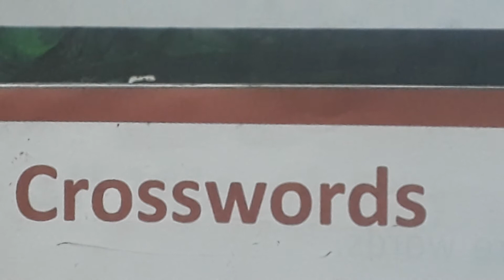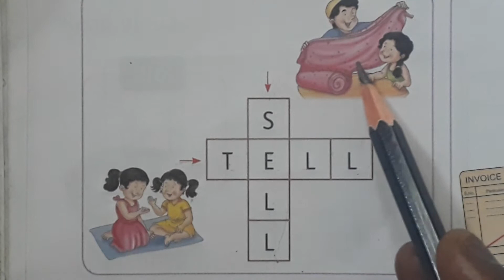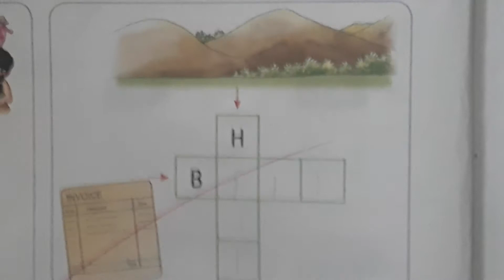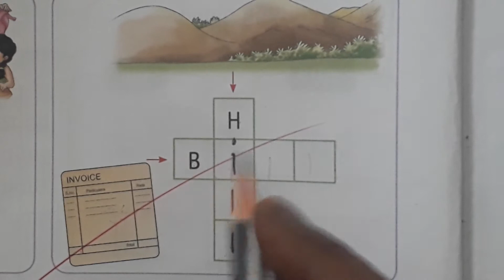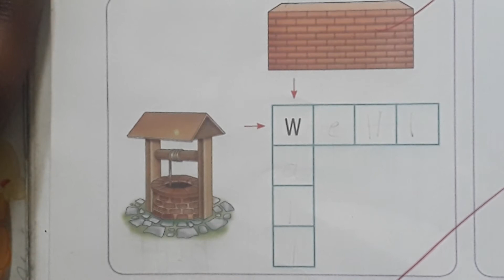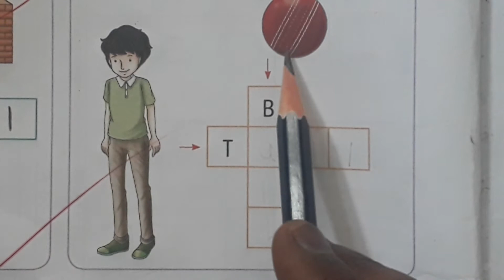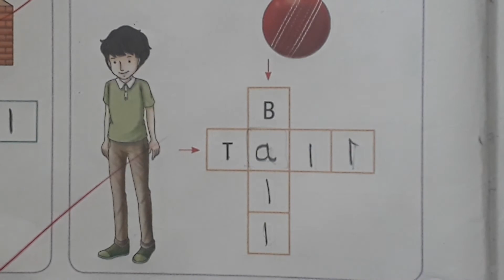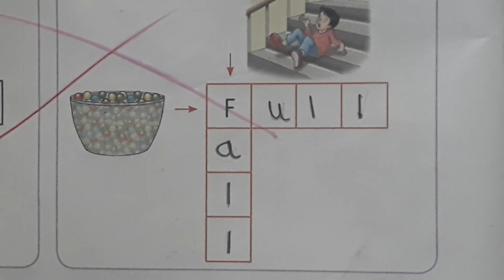English | Crosswords ( puzzle ) LKG , UKG Class